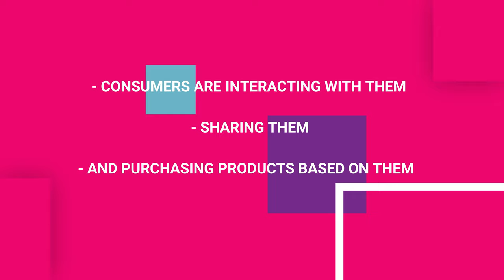Why Choose ROI Marketplace?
ROI Marketplace stands apart, having managed hundreds of millions of dollars in native advertising campaigns across multiple verticals and multiple platforms. And, most importantly, each campaign we manage successfully drives revenue that meets or exceeds client expectations.

We take a client-driven approach, putting the needs and goals of the client at the forefront of everything we do, developing highly effective native ad campaigns that generate significant revenue for every brand and product we work with.

Our team’s success speaks for itself, and we’ve also spoken at e-commerce conferences worldwide.